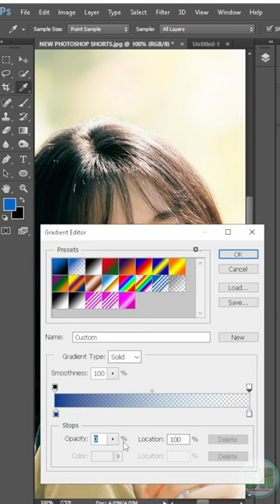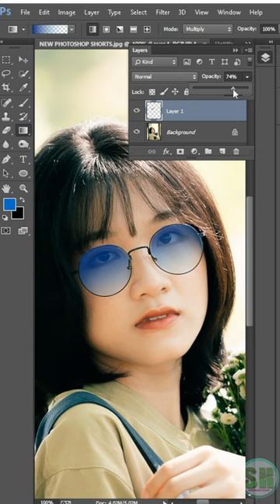Change normal sunglass colour on Photoshop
Hello guys,Welcome to my youtube channel sh photoshop design,brings you tutorial of all typeof adobe photoshop design.you can learn these from home at the clickof your mousestay connected for more video like this.